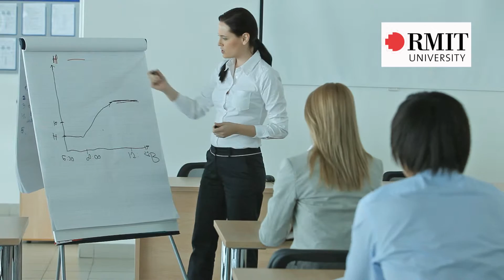Faye Cormick - Business and Consulting Services - Stanford Who's Who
Faye Cormick is a consultant with P.D. Turner Consulting, an executive coaching firm that offers its services out of Melbourne, Australia.